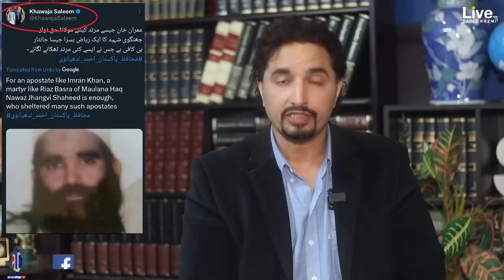Breaking: Imran Khan be Arrest on Eid? New Plan to Stop Election! Who's Helping? Court Reaction!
Today's News Headline: Breaking: Imran Khan be Arrest on Eid? New Plan to Stop Election! Who's Helping? Court Reaction!

- Contempt of court application submitted against Shehbaz Sharif, Maryam Nawaz, & Ishaq Dar
- Atizaz Ahsan's statement about election time
- Prime Minister Shehbaz Sharif's emergency meeting
- PM Shehbaz Sharif ordered the Attorney general
- Plan to arrest Imran Khan during the Eid holidays?
- Who commanded to arrest of Imran Khan?
- What is the basis for Imran Khan's arrest now?
- Sardar Tanveer Ilyas disqualifies for two years
- Defence Minister Khawaja Asif threatened a surgical strike in Afghanistan
- Diplomatic relations between Sham and Saudi Arabia resumed; how?
Get updates on all these latest Pakistan live news headlines; Breaking: Imran Khan be Arrest on Eid? New Plan to Stop Election! Who's Helping? Court Reaction! in today's Sabee Kazmi latest analysis!
Topics discussed in today's video:
sabee,sabee kazmi,sabee kazmi youtube,sabee kazmi channel,imran khan arrest,imran khan arrest on eid,imran khan arrest latest news,new plan to arrest imran khan,new plan to stop election,pti news,pdm plan to stop election,Pakistan news,pmln plan to stop election,establishment to stop election,shehbaz sharif meeting today,ik,arrest imran khan,election delay tactics,who is behind election delay,reason for imran khan arrest,surgical strike in afghanistan,sham and saudi relations,election funds update,coas,supreme court,Pakistan judiciary,court reaction,court reaction to stop election,